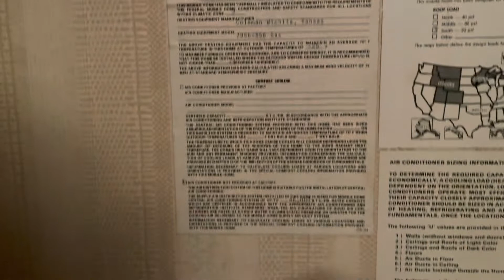1988 2 bed 1 bath Single Wide Indiana